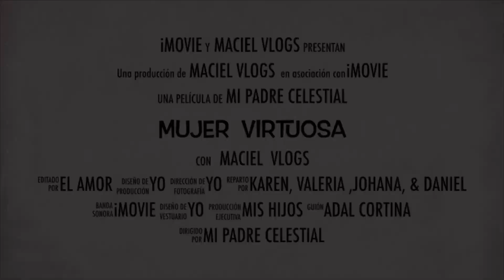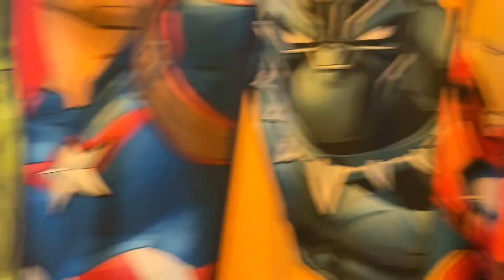limpiezadecasasenUSA ✅LIMPIANDO CASA POR PRIMERA VEZ🛑QUÉ INCLUYE EL SERVICIO ⁉️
Hola mis amores, feliz y bendecido inicio de semana para cada uno de ustedes. aquí les dejo la segunda parte del video de limpieza, muchísimas gracias por todo el apoyo y cariño incondicional, ya casi somos 💯 K gracias a Dios y a cada uno de ustedes 🙏

Aquí les dejo el link de cada uno de los productos que use para la limpieza en esta casa:

ℹ️ kaboom

ℹ️Clorox toilet bowl cleaner

✅FB👉 Maciel Vlogs

Y por supuesto también les comparto el link de estas maravillosas personas;